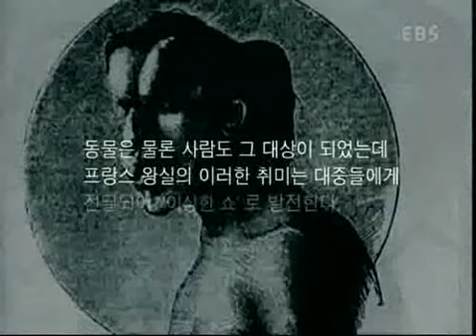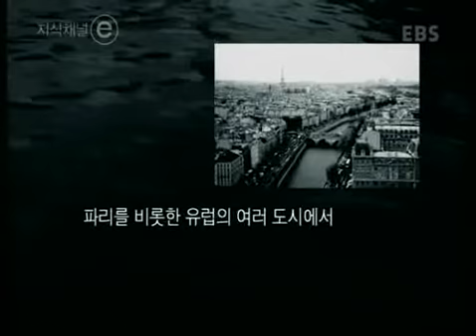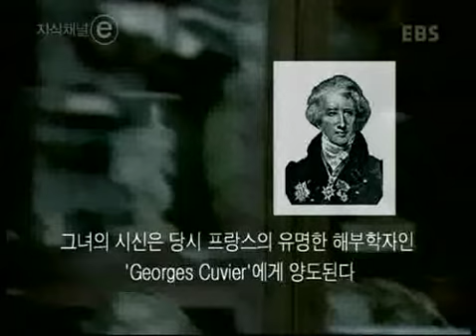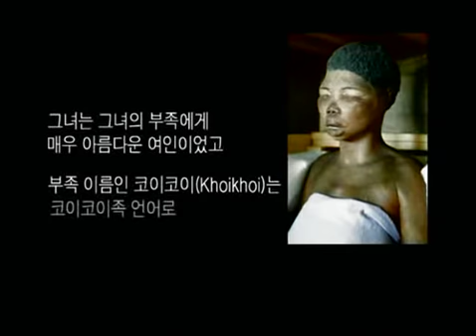ⓔ 사람 이상한 쇼